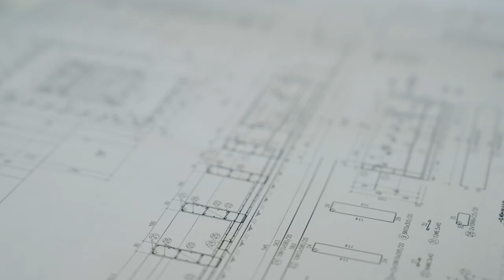Meet the SUNOTEC team: Evtim Gyurov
Meet Evtim Gyurov, Project Manager at SUNOTEC and one of those responsible for the completion of the Verila project. With a nominal output of 124 megawatts peak (MWp), the Verila solar power plant will make a significant contribution to Bulgaria’s green electricity mix from mid of 2023 onwards.